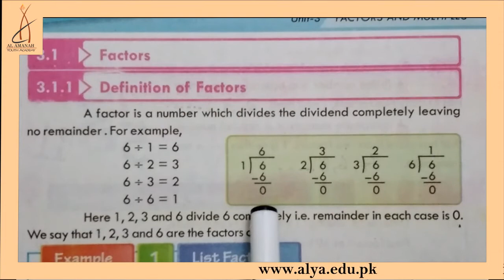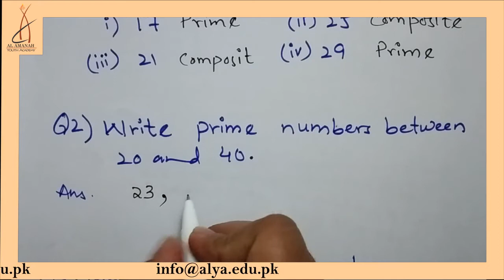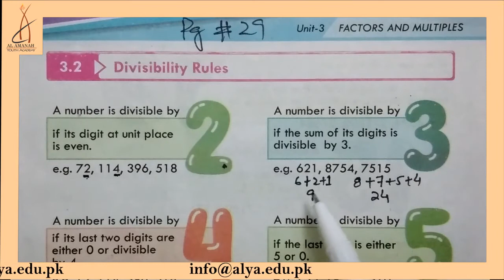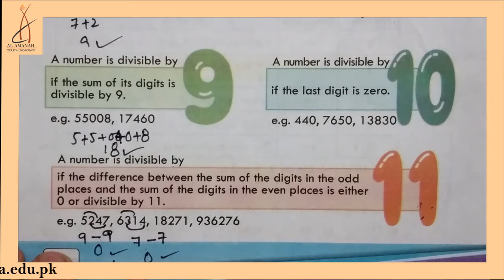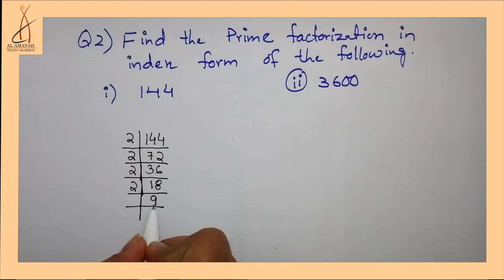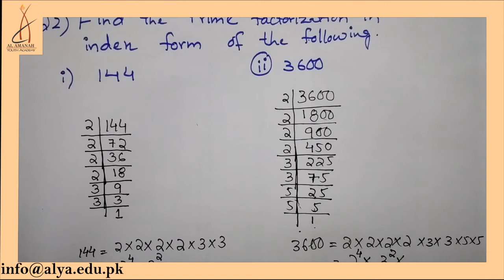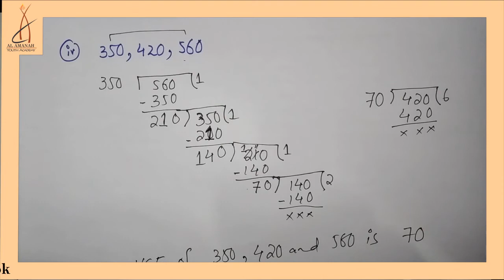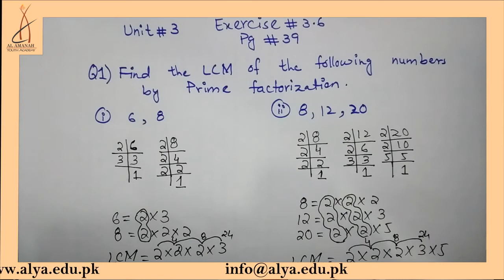Unit 03 | Factors And Multiples [Class 6 - Mathematics]